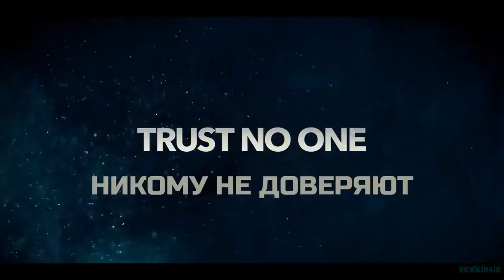Выхода нет 🎬 Русский Трейлер 📢 Фильм 2022 👀 С 25 февраля 👀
Выхода нет -  Русский трейлер 2022 год

👀 👀 👀  С 25 февраля 2022 года (мир)!  👀 👀 👀

Во время снежной бури, оказавшись на изолированной стоянке для отдыха на шоссе в горах, студентка колледжа обнаруживает похищенного ребенка, спрятанного в машине, принадлежащей одному из людей внутри.

Оригинальное название: No Exit
Жанр: триллер
Страна: США
Режиссер: Дэмиен Пауэр
Актеры: Дейл Дикки, Деннис Хейсбёрт, Дэвид Рисдаль, Дэнни Рамирес, Хавана Роуз Лью

16+